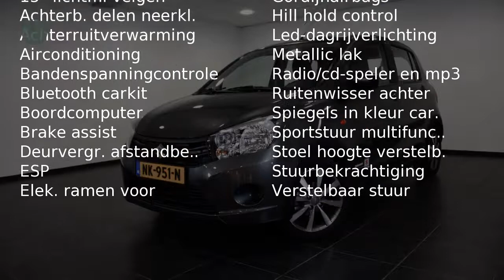Suzuki Celerio 1.0 Style Mineral Gray (Bluetooth,Airco,LM Wielen)